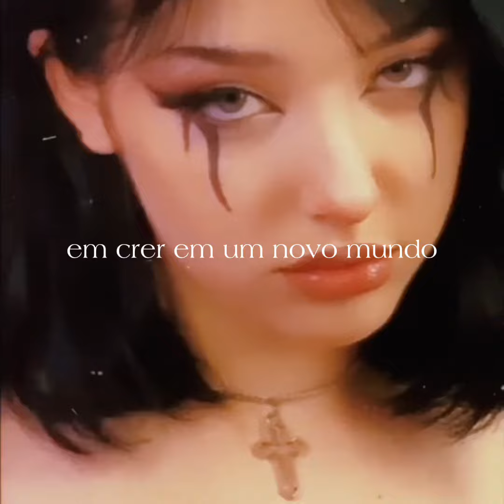escute essa música quando sentir que a culpa é sua 😔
Siga-nos: @sadness_lyrical

Nome do som: Kobaneshawty - O Culpado

Ficha Técnica:
Beat: EduxShawty
Mix/Master: EduxShawty
Letra: kobaneshawty
Gravadora: Movimento Rec.